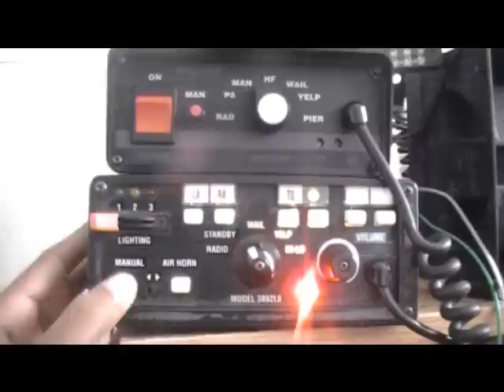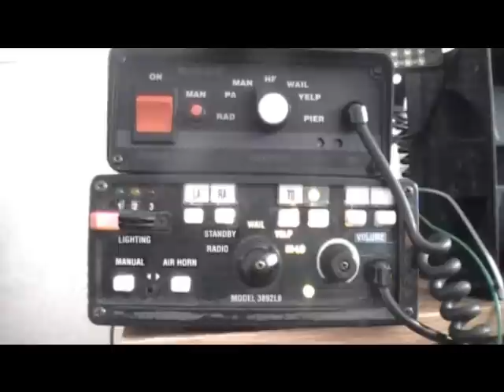Code 3 Mastercom